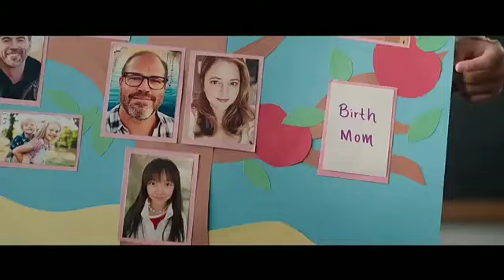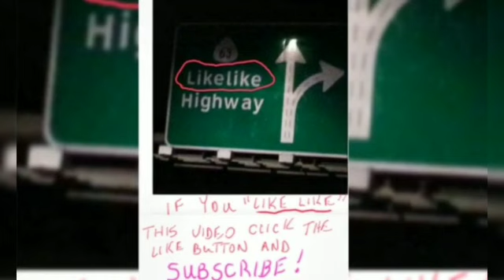JOY RIDE -- Trinidad the Island Man's movie review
Trinidad the Island Man's movie review of Joy Ride;  "A raunchy adult comedy about Asian Americans learning to embrace their genetic culture and ultimately deepening their friendship and trust in one another!

I will say that this movie with the sexual and drug references are not for kids, and it does have some harsh language at times.

Additionally, it attempts to "buck" certain Asian stereotypes, while enforcing and making fun of others, so in a way bringing into question what this film ultimately wants to accomplish.  Still it is pretty funny. 😁🤙"